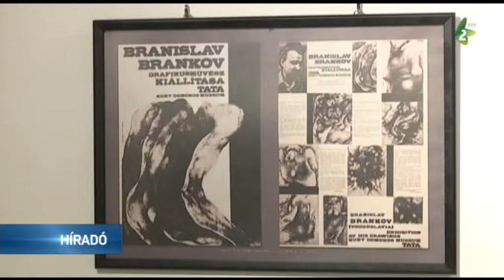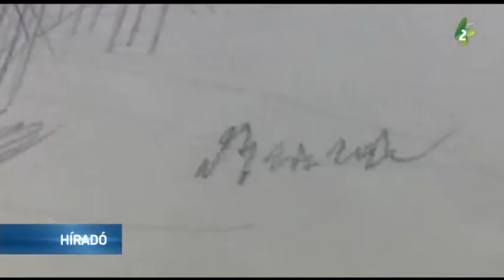Kiállítás Branislav Brankov ceruzarajzaiból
A Zombori Városi Múzeum Modern Művészetek Képtárában kiállítás nyílt Branislav Brankov rajzművész képeiből. A művésznek a párizsi Pompidou Központban 91 ceruzarajza található meg.